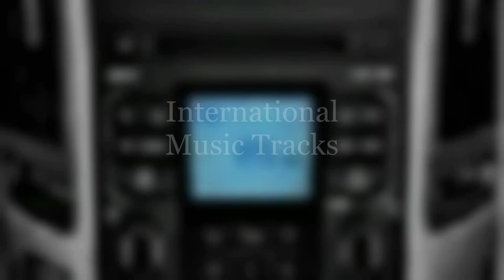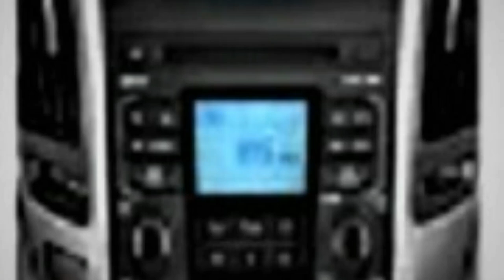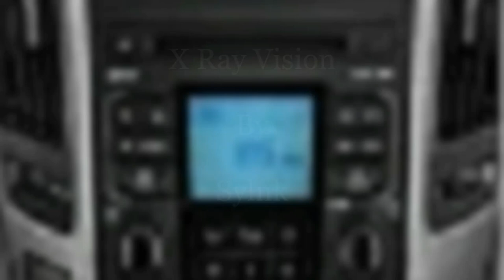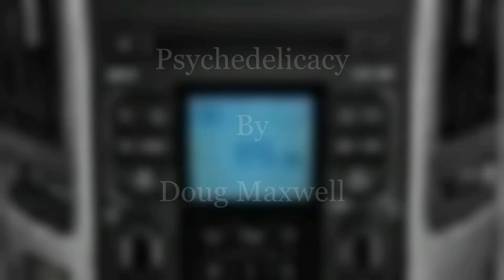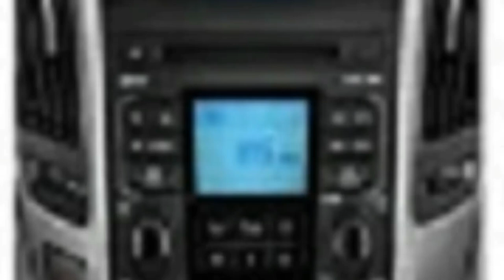The "Sounds of Sunday" December 13, 2002 Late Show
A.  R&B Music Mix:
1. RESPECONIZE By Diamond Ortiz,
2. X Ray Vision By Slynk.
3. Do It By Joe Bagale.
4. Psychedelicacy By Doug Maxwell.
B. Smooth Jazz Music Mix:
5. Nebular Focus By Dan Henig.
6. Mydnyte By Noir Et Blanc Vie.
7. Sleeplessness By The Brother Records.
8. Memory Rain By Yung Logos,
C. International Music Mix:
9. Make Love Not War By Patino,
10. Festivities In Belize By Rage,
11. Diggy By Patrick Patrikious.
12. Take A Break By Aaron Lieberman.